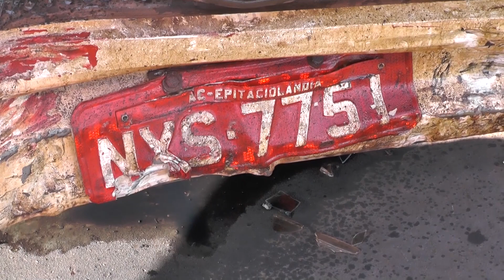Grave Acidente Próximo a Presidente Dutra deixa um morto e dois feridos